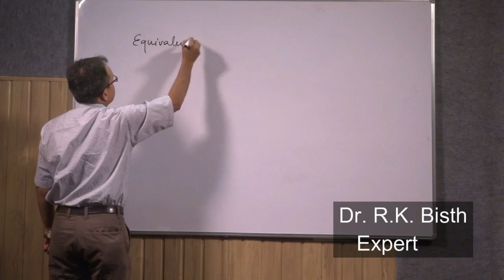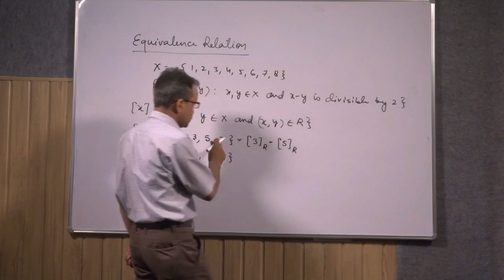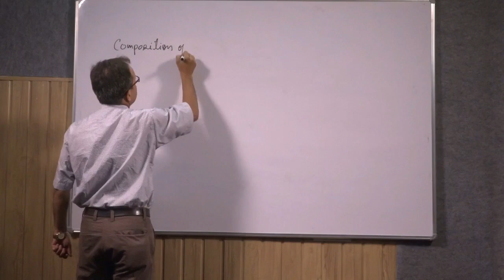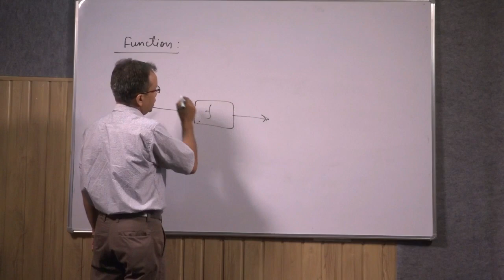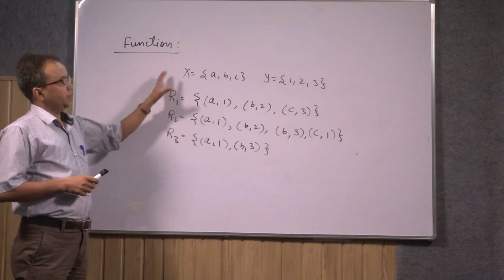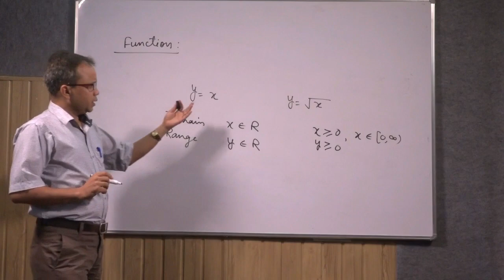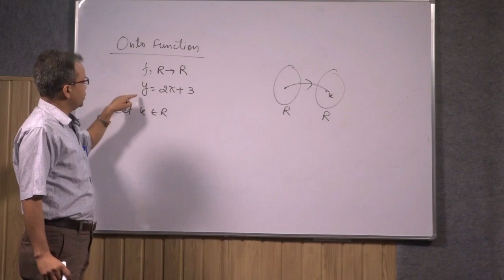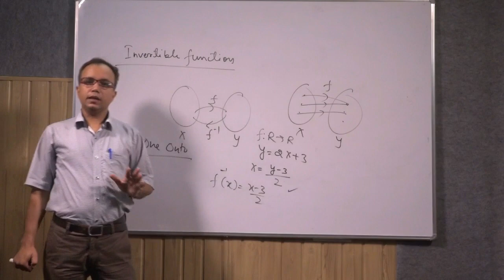Discrete Mathematics : Relation part II by Dr. R.K.Bisht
Types of relations, Equivalence Relations, Partial Ordering Relations etc.